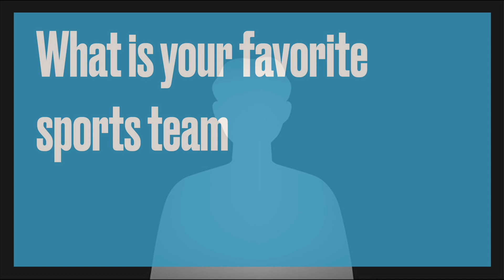questions for you guys to answer in the comments